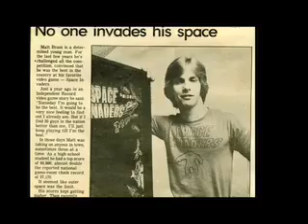Chasing Ghosts Trailer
Trailer for the movie "Chasing Ghosts", which I worked on. The official site for the movie is